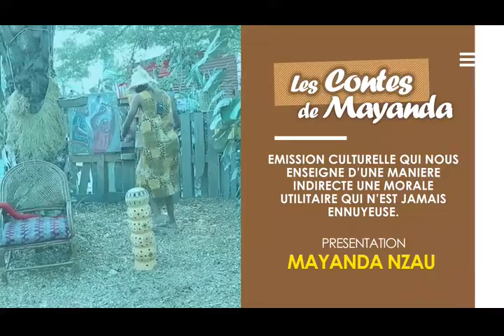Mayanda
Quel avenir pour  nos enfants